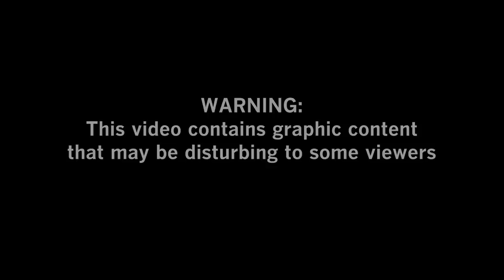Two explosions strike Yemen's Aden airport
Explosions struck the airport in the southern Yemeni city of Aden on Wednesday, shortly after a plane carrying the newly formed Cabinet landed there, security officials said. At least 22 people were killed and 60 were wounded.